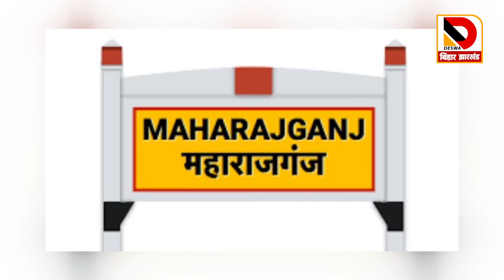Kanahiya Kumar का टिकट फिक्स ? यहां से चुनाव लड़ेंगे कन्हैया कुमार, जानिए Congress CPI या निर्दलीय ?